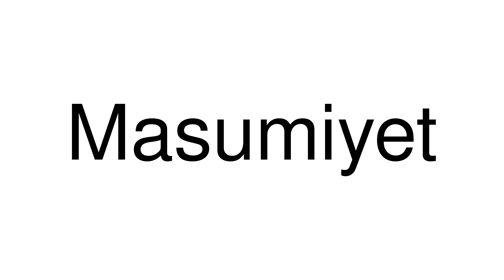How to Pronounce correctly Masumiyet (Movie)